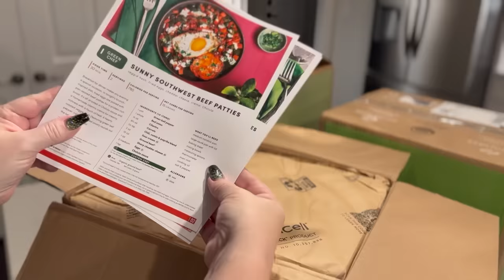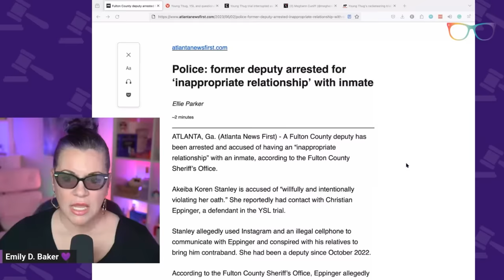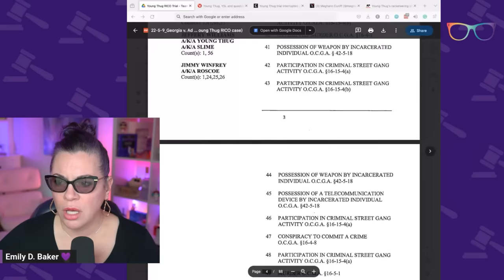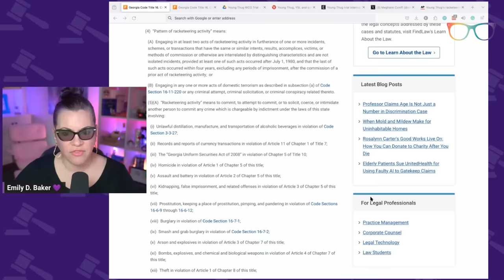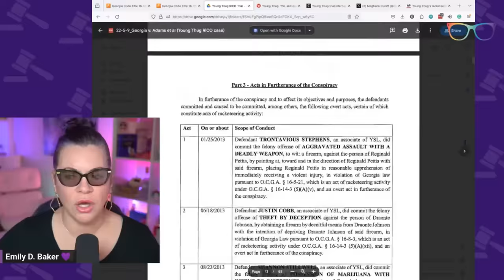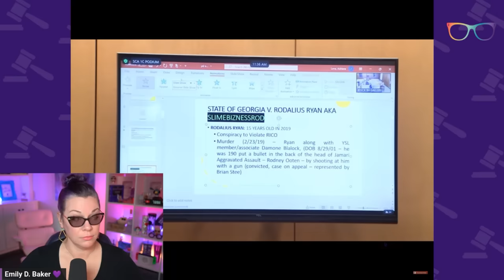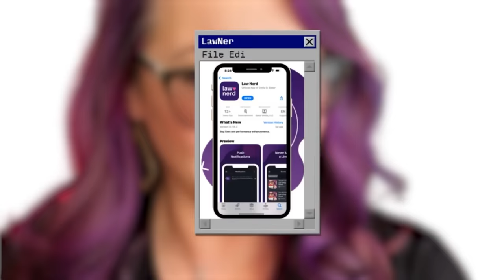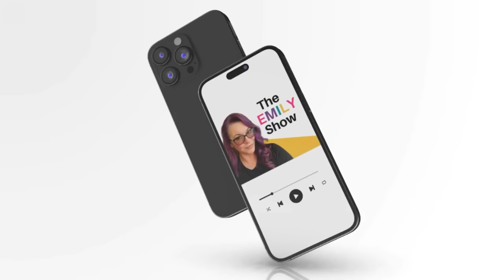The Young Thug RICO Trial. Prosecution Errors and Song Lyrics Used In Court. Emily Show Ep 235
Turn your food waste into dirt with the press of a button with Lomi.

In May 2022, Young Thug and 26 others were arrested on a 55-count indictment, including RICO charges. The trial has already taken almost 11 months to select a jury and is expected to last numerous months. With the length of this case, the roadblocks in this first week have already frustrated Judge Ural Glanville, including errors made by the prosecution in opening statements. This case has already had some wild moments in court. This week, I break down the charges, the law, the controversy, and the unusual moments.

THE DOCKET
0:00 Welcome
00:46 Intro
1:07 Green Chef Ad Spot
2:33 Road So Far
12:49 The Roadblocks
15:45 Lomi Ad Spot
17:04 Original Indictment
20:08 What is the RICO Act
30:46 Honeylove Ad Spot
32:03 The Use of Song Lyrics
36:07 Opening Statements

QUICK CONTENT?